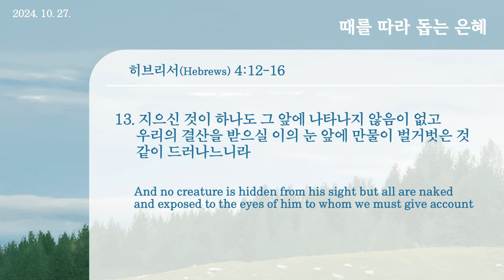20241027 대구하나교회 1부예배(때를 따라 돕는 은혜,히4:12-16) / 随时帮助恩惠（来4：12-16）